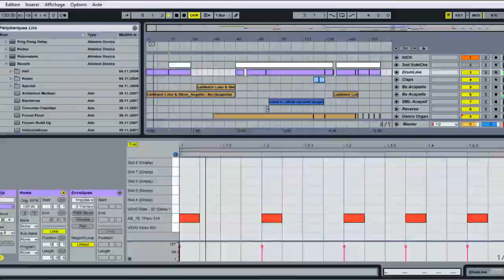type r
A short montage of Type R doing his thing!